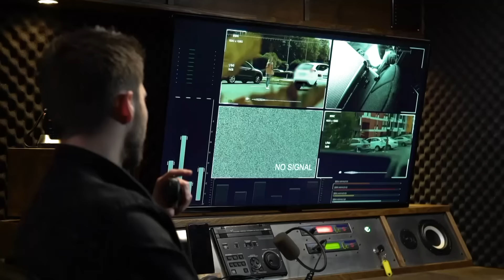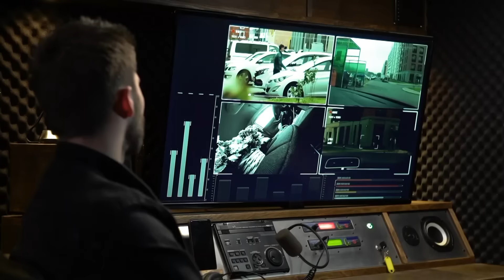Опасные связи | Сезон 4 | Выпуск 34